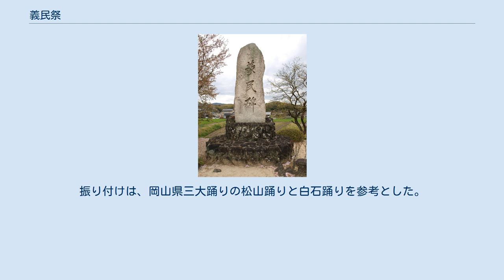義民祭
義民碑。
義民四人衆が処刑された場所に建てられている。
 義民祭（ぎみんさい）は、岡山県総社市新本地域で行われる祭事である。
 この祭りで踊られる踊りは、（新本）義民踊り（ぎみんおどり）と呼ばれる。
 1717年（享保2年）から翌1718年（享保3年）にかけて備中国下道郡新庄村・本庄村（現在の総社市新本）で起こった新本義民騒動の4人の犠牲者（義民四人衆）の霊を弔い、その功績を称えるために行われる祭りである。
 1918年（大正7年）に、当時の吉備郡新本村において「義民四人衆二百年祭」が執り行われた。
これを期に、毎年夏に義民祭と村・地域を挙げて盛大に開催されるようになり、恒例行事化した。
 義民四人衆を祀る義民社（ぎみんしゃ）の南側にある総社市立新本小学校の校庭で開催される。
 開催日は、現在は7月（おおむね中旬頃）の土曜日または日曜日の夜である。
かつては、義民四人衆が処刑された旧暦6月6日に近いのが理由である。
一時期、生活様式の変化やサラリーマン家庭の増加に伴い、開催日が8月の盆過ぎに変更されていたこともある。
 また、義民祭の前夜と当日朝に、義民社において社前祭（しゃぜんさい）と呼ばれる儀式が行われる。
 大正時代に、新本義民騒動から200年経過を記念し作られた踊りである。
 初代新本村長・小坂逸八の書いた詩を元に、当地出身の画家・稲葉春生らが中心になり作詞・作曲を行った。
振り付けは、岡山県三大踊りの松山踊りと白石踊りを参考とした。
 義民祭では、この義民踊りがメインイベントとなっている。